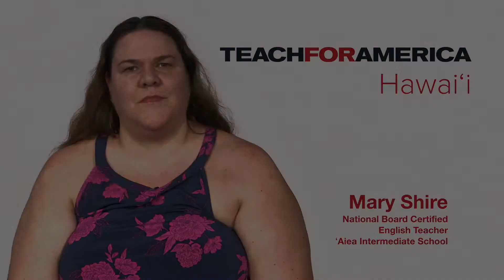Teach for America PSA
Public Service Announcements (PSAs) are created via ‘Ōlelo’s PSA Service. This service offers O’ahu’s non-profit organizations, educators, and government agencies a quick and easy way to create simple video messages at no cost.  for more information.